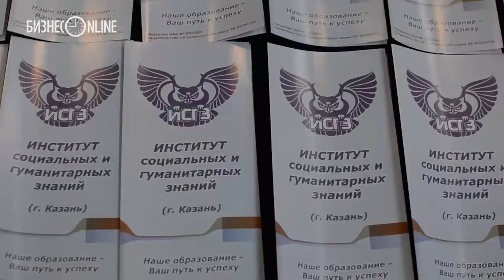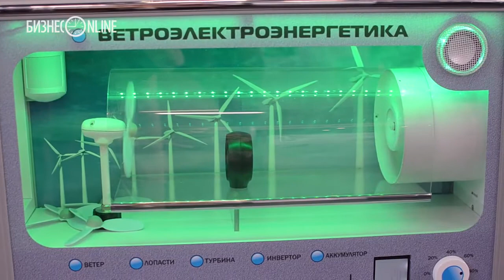В Казани проходит студенческая выставка «Образование. Карьера»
Вопреки призывам властей о повышении престижа рабочих профессий выставка «Образование. Карьера», открывшаяся накануне на «Казанской ярмарке», демонстрирует истинный расклад сил в этой сфере. Вузы манят школьников яркими аттракционами, а ПТУ отделываются формальными стендами.

Видео: Любовь Симонова, Любовь Порываева